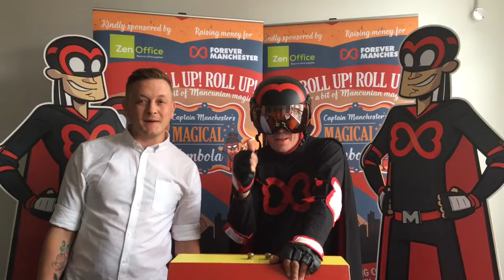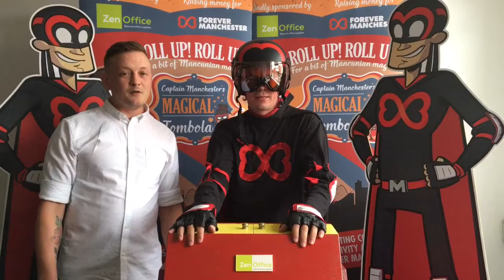Captain Manchester's Magical Tombola Draw August 2018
ROLL UP! ROLL UP!
FOR A BIT OF MANCUNIAN MAGIC...

We’re delighted to announce that the August draw of Captain Manchester’s Magical Tombola has been made!

The Tombola is a great way to raise money for Forever Manchester while giving you the chance to win some fabulous prizes in return.

Each month our very own Captain Manchester will be spinning his Magical Tombola and drawing out FOUR WINNING TICKETS. Yes, you read that right! Every month there will be four guaranteed winners.

For more information on Captain Manchester's Magical Tombola, and how you could be in with a chance of winning a luxury holiday,